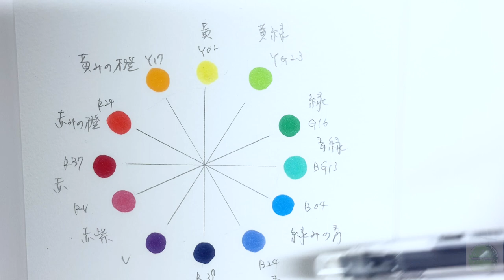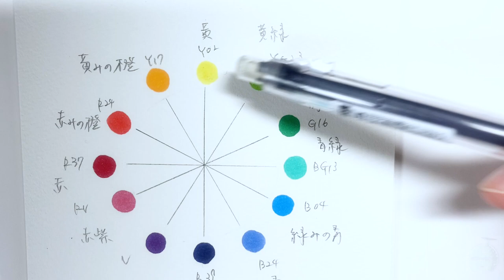3色マーカーチャレンジ！五条悟を100均コピックで【呪術廻戦】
呪術廻戦の五条悟の100均縛りの3色マーカーチャレンジです(*´ω`*)